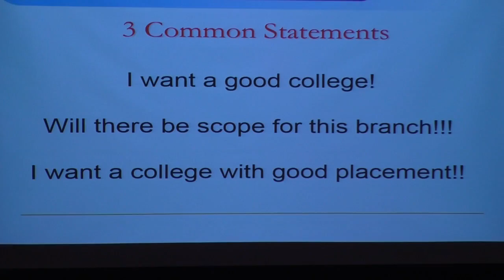Sinhgad Institues : Abhay Abhyankar - Part2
Effect of MH-CET Result & admission rules on Cut-Off ranks for Enigineering admissions 2017 Part 2.